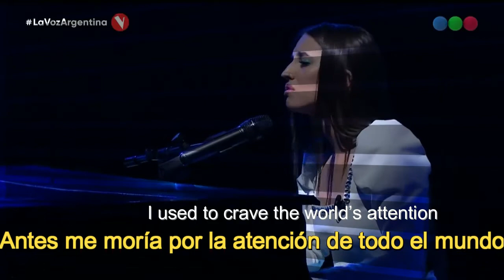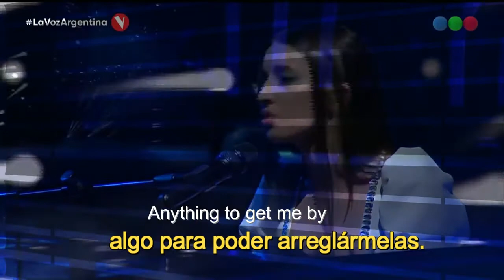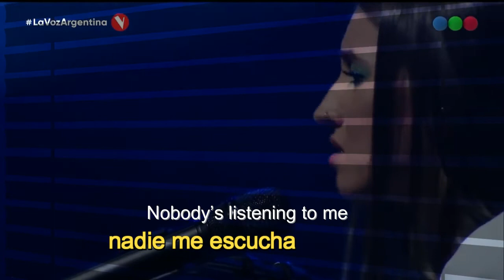Anyone por Luna Suárez Subtitulada en español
En un noticiero dijeron que el que no sabe inglés entiende de qué se trata...diría que puede interpretar el dolor de la canción...pero no el significado completo.